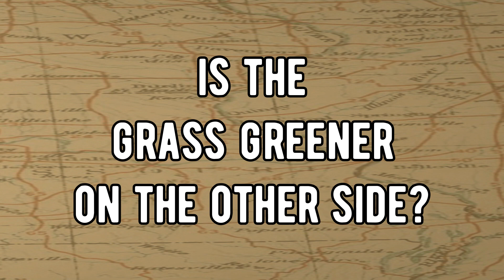Is the Grass Greener on the Other Side???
Is it really grass?